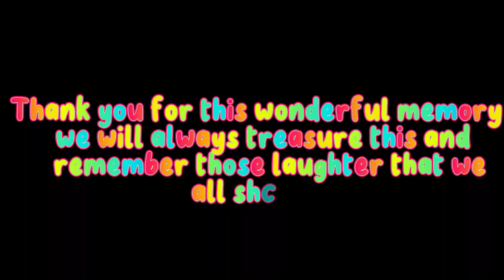Our First Team Building | With our boss | Meg's Photography | Vlog #89